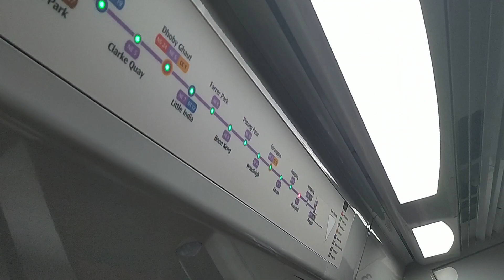SBS Transit - North-East Line C851E 7093_7094 | Joyride From Punggol To Hougang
Just so you know, this video was recorded on 29 July 2023, but I have a lot of things to do that I forgot to upload the video for a month. And because that was a weekend, I was wondering if they would change the schedule of the trains but my timing was perfect, I didn't have to wait long until it came.